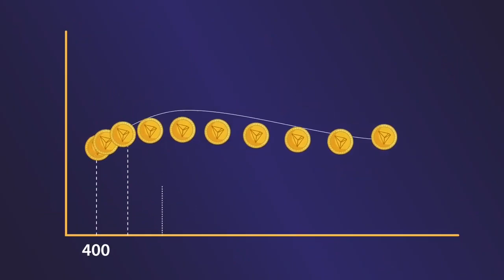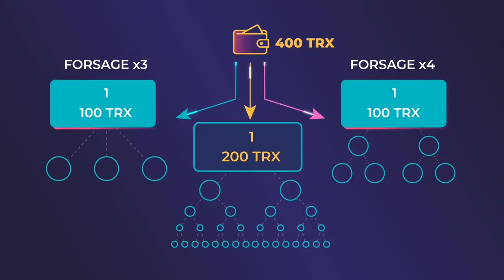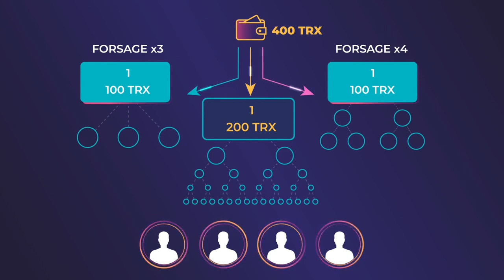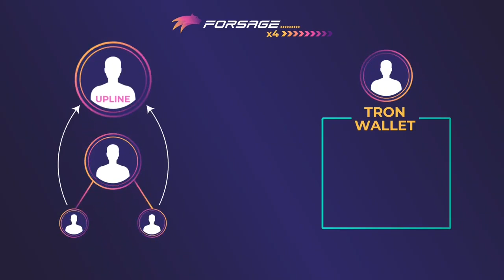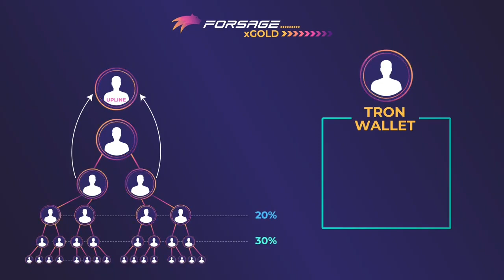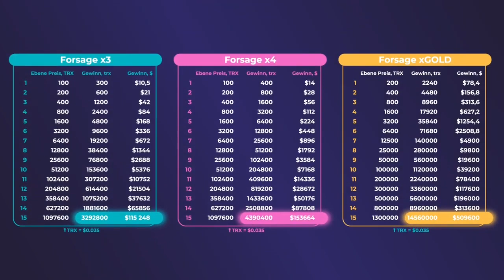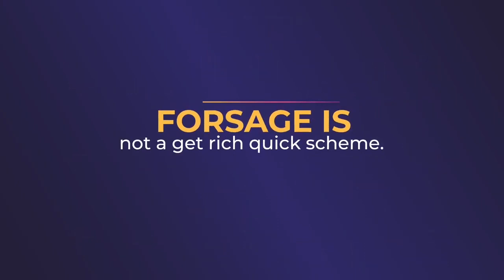FORSAGE.IO | 7Min Introduction Video | More Ways To Stack Your TRX On Autopilot👨🏾‍✈️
For mobile registration get your Tron wallet dApp browser setup with either

Or..

♻️Convert your BTC, Ethereum or other cryptos w/ SimpleSwap to fund your Tron wallets

XGOLD EXPLANATION

🎁XGold Level 1:🎁
You Activate Level 1 with 200 Trx.
After completing 1 cycle, you receive 2,240 Trx.
If you complete 10 cycles in level 1, you receive 22,400 Trx.
Remember, you can cycle as many times as possible infinitely.🛒🛒

🎁XGold Level 2:🎁
You Activate Level 2 with 400 Trx.
After completing 1 cycle, you receive 4,480 Trx.
If you complete 10 cycles in level 2, you receive 44,800 Trx.

🎁XGold Level 3:🎁
You Activate Level 3 with 800 Trx.
After completing 1 cycle, you receive 8,960 Trx.
If you complete 10 cycles in level 3, you receive 89,600 Trx.

🎁XGold Level 4:🎁
You Activate Level 4 with 1,600 Trx.
After completing 1 cycle, you receive 17,920 Trx.
If you complete 10 cycles in level 4, you receive 179,200 Trx.

🎁XGold Level 5:🎁
You Activate Level 5 with 3200 Trx.
After completing 1 cycle, you receive 35,840 Trx.
If you complete 10 cycles in level 5, you receive 358,400 Trx.

🎁XGold Level 6:🎁
You Activate Level 6 with 6400 Trx.
After completing 1 cycle, you receive 71,680 Trx.
If you complete 10 cycles in level 6, you receive 716,800 Trx.

🎁XGold Level 7:🎁
You Activate Level 7 with 12,800 Trx.
After completing 1 cycles, you receive 140,000 Trx.
If you complete 10 cycles in level 7, you receive 1,400,000 Trx.

🎁XGold Level 8:🎁
You Activate Level 8 with 25,600 Trx.
After completing 1 cycle, you receive 280,000 Trx.
If you complete 10 cycles in level 8, you receive 2,800,000 Trx.

🎁XGold Level 9:🎁
You Activate Level 9 with 51,200 Trx.
After completing 1 cycle, you receive 560,000 Trx.
If you complete 10 cycles in level 9, you receive 5,600,000 Trx.

🎁XGold Level 10:🎁
You Activate Level 10 with 100,000 Trx.
After completing 1 cycle, you receive 1,120,000 Trx.
If you complete 10 cycles in level 10, you receive 11,200,000 Trx.

So on and so forth up to level 15

🎁XGold Level 15:🎁
You Activate Level 15 with 1,300,000 Trx.
After completing 1 cycle, you receive 14,560,000 Trx.
If you complete 10 cycles in level 15, you receive 145,600,000 Trx.

🔊🔊FORSAGE XGOLD WILL SHAKE NOT ONLY THE SMART CONTRACT SPACE BUT THE ENTIRE CRYPTOCURRENCY WORLD.📣📣

Forsage ETH produced MILLIONAIRES in USD but Trx Forsage will produce BILLIONAIRES in USD.

No reasonable person wants to miss this tremendous opportunity.

JOIN.
Upgrade your X3, X4 and XGold as high as you can.
Recruit as many people as you can.
You will get spillovers in addition to your effort.
Encourage your downlines to also recruit as many people as possible and also upgrade as high as possible.

🚀🚀In this LAUNCH, we are sailing beyond theMoon, beyond the Solar system and reaching beyond the STARS💥💥